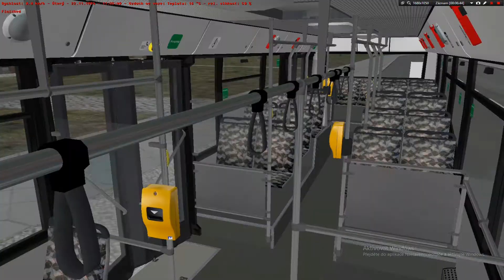OMSI 2 | fiktivní Hradec K. - linka 6 | Neoplan N4016 můj DPmHK repaint!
Repaint: NO DOWNLOAD
Mapa: NO DOWNLOAD
Verze mapy BETA